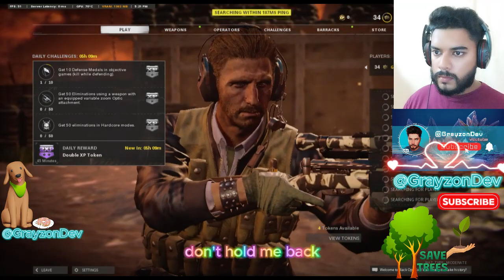BLACK OPS snipers are not yet updated cant get kills untill speed up the sniper..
Calling to all my fans! Tonight we're kicking off the stream with some intense with @GrayzonDev    gameplay. Tune online to watch me battle it out against some of the best players in the world. See you then!'

                 I have uploaded my own gameplay recordings and also i am using non copyright sounds by ncs -

Watch:    • NCS New Years Eve MIX (Drum & Bass, E...